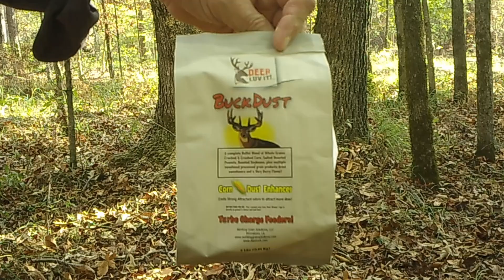BuckDUST Real Results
This magical dust is hard to believe, so just believe the deer, their tongues say it all!